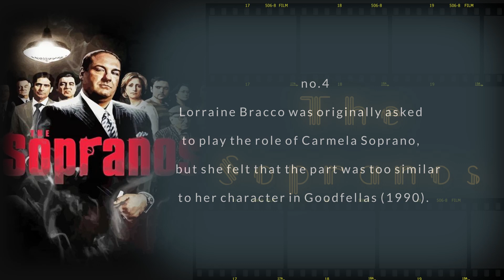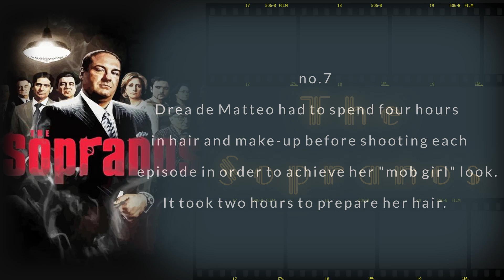The Sopranos - Did You Know - 10 Facts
New Jersey mob boss Tony Soprano deals with personal and professional issues in his home and business life that affect his mental state, leading him to seek professional psychiatric counseling.

Creator
David Chase

Stars
James Gandolfini     Lorraine Bracco     Edie Falco

The Sopranos behind the scene